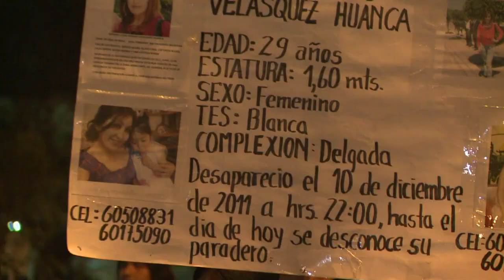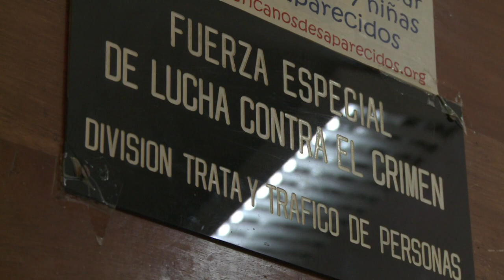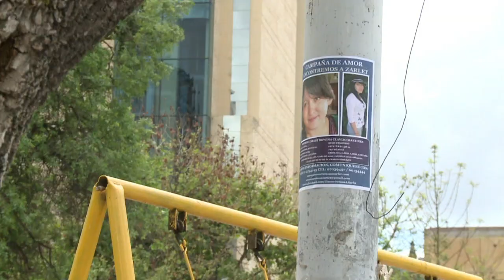Tráfico humano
O aumento de desaparecidos vem deixando a sociedade boliviana preocupada. O sumiço de pessoas pode estar ligado ao tráfico de seres humanos e às redes de prostituição que afetam principalmente adolescentes. De acordo com a ONU, o comércio humano cresce no mundo e movimenta mais de 11 bilhões de dólares por ano junto com o tráfico de armas e drogas.